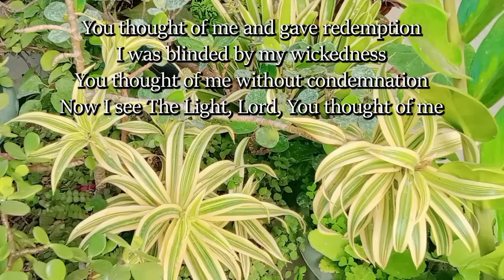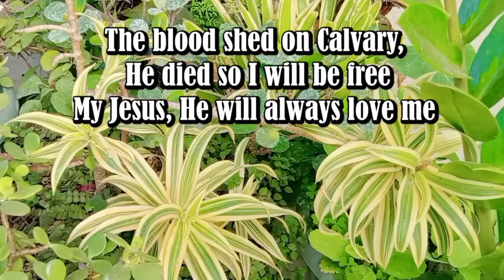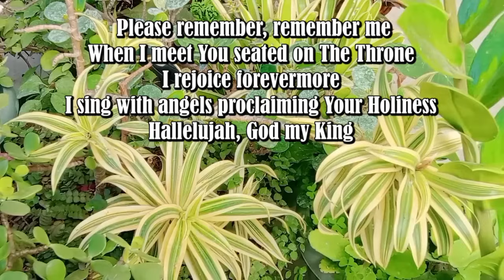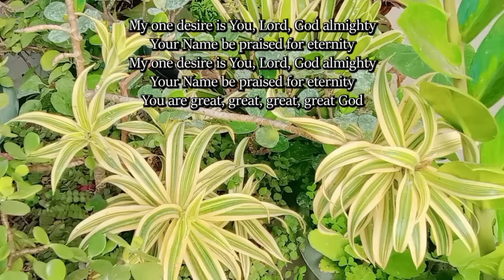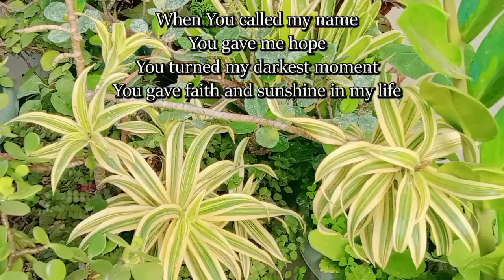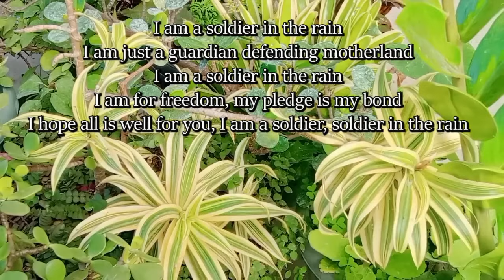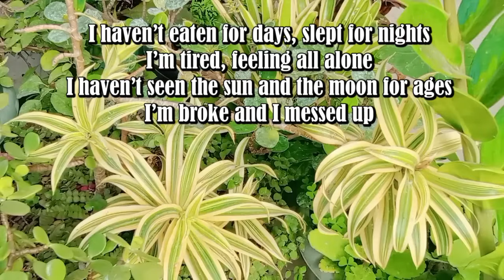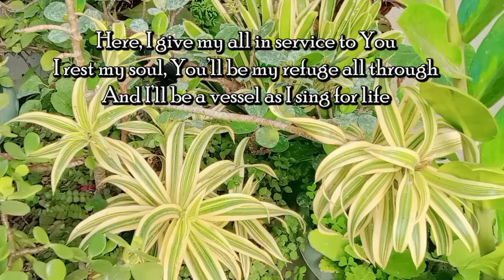LORD YOU THOUGHT OF ME/CountryGospel Music by Lifebreakthrough